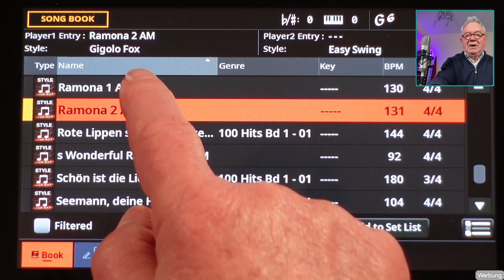Pa5X - "Ramona" - SONGBOOK / SET LIST # 1124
(Demo 03:08) Die Datei-Struktur von KORG und YAMAHA sind völlig unterschiedlich. In den Pa-Keyboards kann ich zu einem Songbook-Eintrag (also zu einem Song) vier Keyboard-Sets (Klangeinstellungen) mit einer Style-Variation abspeichern. Danegen stehen beim YAMAHA Genos für eine Bank (also eine Songregistrierung) zehn Memory-Plätze zur Verfügung. Zudem kann man auf jedem der 10 Memory-Plätze neben den Sounds auch unterschiedliche Styles abspeichern.
Um beim KORG ein vergleichbares Ergebnis zu haben, muss man also mehrere Songbook-Einträge mit unterschiedlichen Style-Informationen anlegen. Beispiel: Ramona Strophe / Ramona Refrain / Ramona Bridge. In diesem Beispiel kann ich neben drei unterschiedlichen Style-Informationen auch jeweils vier Klangeinstellungen (also insgesamt 12) abspeichern. Das neue - völlig offene - Dateisystem des Pa5X hat nahezu keine Begrenzung, was die Anzahl der Songbook-Einträge angeht. Zudem stehen mir für das LIVE-Spiel weitere Möglicheiten zur Verfügung, z.B. Preset-Taster für Favoriten-Sounds. Mit einem Griff, kann ich meine Keyboard-Sets "abschließen" und für weitere Songbook-Einträge verwenden und vieles mehr.